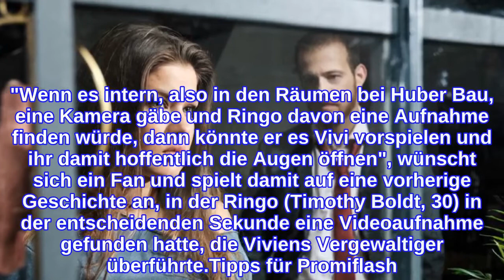"Unter uns"-Krise: Haben Vivien und Tobias noch eine Chance?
Übersteht ihre Liebe diese schwere Zeit? Bei Unter uns wurde Vivien (Sharon Berlinghoff, 25) von ihrem ehemaligen Kollegen Sebastian Hoffmann (Jonathan Elias Weiske, 25) vergewaltigt. Der Straftäter sitzt mittlerweile zwar hinter Gittern, sein Opfer hat aber weiterhin Probleme damit, das Erlebte zu verarbeiten. Die Arzthelferin kann keine Nähe zulassen und darunter leidet auch die Beziehung zu ihrem Freund Tobias (Patrick Müller, 33). Zieht Vivi jetzt etwa einen Schlussstrich und trennt sich?Obwohl der Anwalt sich mehr als verständnisvoll gibt und seiner Liebsten alle Zeit der Welt lassen will, stecken die beiden in einer echten Krise. Vivi hat Angst, ihrem Partner im Weg zu stehen und ihm jegliche Freude im Leben zu nehmen. In der Folge am Dienstag flüchtete sie schließlich unter Tränen aus der gemeinsamen Wohnung. "Ich kann nicht", warf sie ihrem Freund entgegen. Während Tobias an einem emotionalen Liebesgeständnis arbeitete, fasste die Brünette wenig später einen schwerwiegenden Entschluss: In einem Brief teilte sie ihm mit, vorerst eine Auszeit zu brauchen.Die "Unter uns"-Fans ärgern sich im Netz derweil, dass Vivi die Liebesrede ihres Noch-Freundes nicht mithören konnte. "Wenn es intern, also in den Räumen bei Huber Bau, eine Kamera gäbe und Ringo davon eine Aufnahme finden würde, dann könnte er es Vivi vorspielen und ihr damit hoffentlich die Augen öffnen", wünscht sich ein Fan und spielt damit auf eine vorherige Geschichte an, in der Ringo (Timothy Boldt, 30) in der entscheidenden Sekunde eine Videoaufnahme gefunden hatte, die Viviens Vergewaltiger überführte.Tipps für Promiflash?
INFORMATION
• Source: promiflash